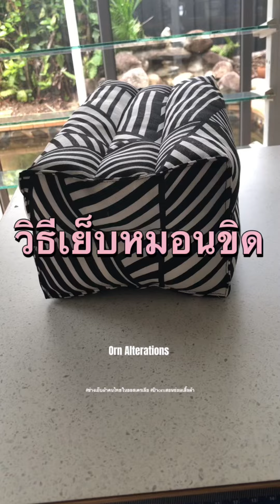วิธีเย็บหมอนขิด DIY How to make Issarn style pillow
วิธีเย็บหมอนขิด DIY How to make a tradional style Issarn pillow to carry with you everywhere @ornalterations